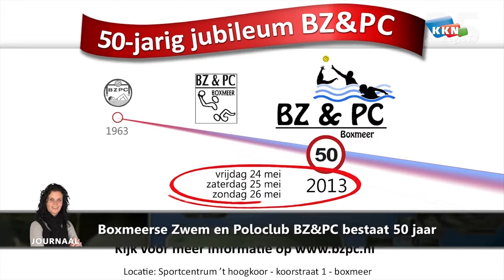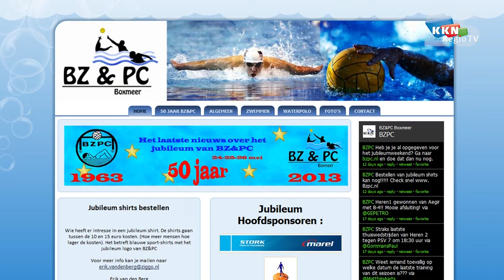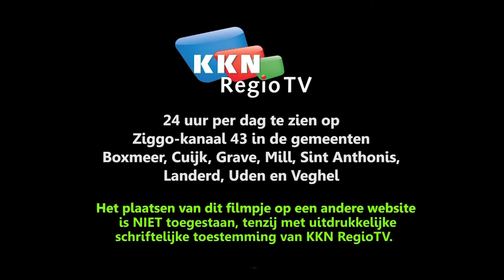Boxmeerse Zwem- en Poloclub bestaat 50 jaar